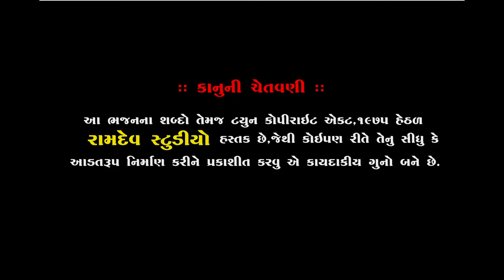એ દોસ્તી હમ નહિ છોડેંગે || સોનલ વ્યાસ || ધારપીપળા લોક ડાયરો || 2020 ||Hindi Song||Ramdev Studio